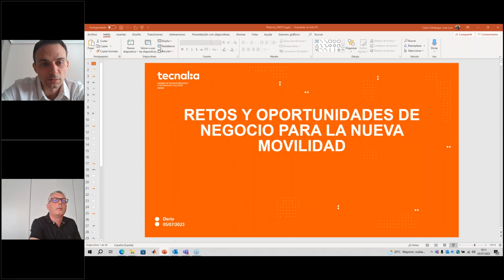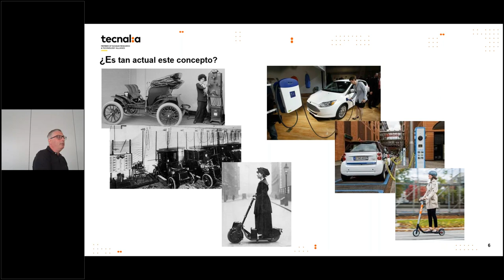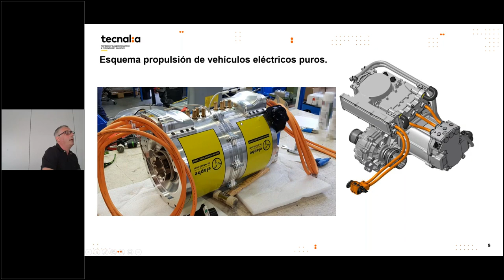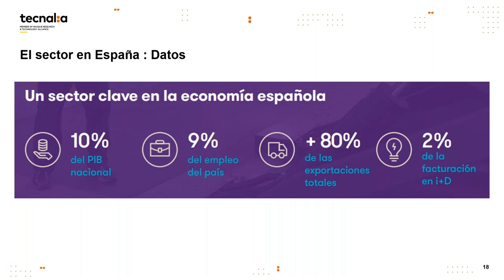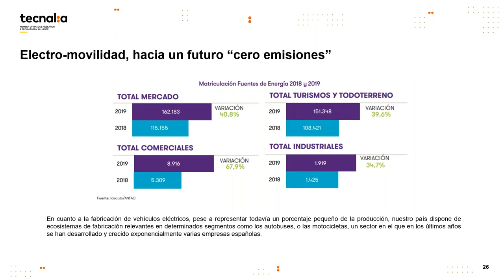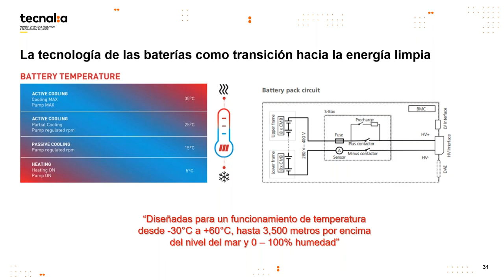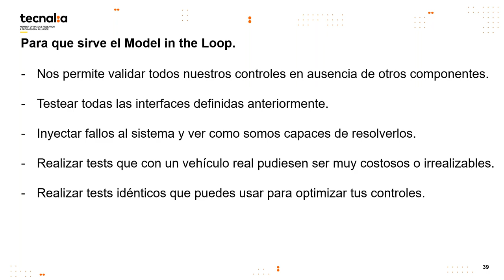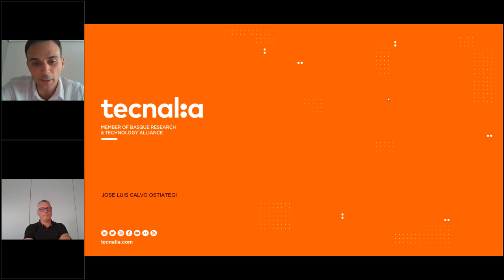Webinar Retos y oportunidades de negocio para la nueva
Un cambio de cultura en la sociedad, movilidad a demanda, energías limpias o digitalización son algunos de los desafíos más importantes a los que habrá que hacer frente en el futuro más inmediato en materia de transporte.

Con el objetivo de comprender y afrontar esos desafíos, así como explorar nuevas oportunidades y modelos de negocio, el WEBINAR tratará sobre las nuevas tecnologías y los servicios estratégicos para una TransiciónEnergética sostenible desde una perspectiva medioambiental, económica y tecnológica.